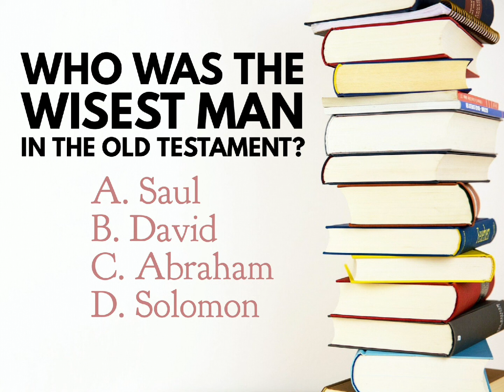BIBLE TRIVIA 2021w47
It pays to enrich your knowledge of Scripture.